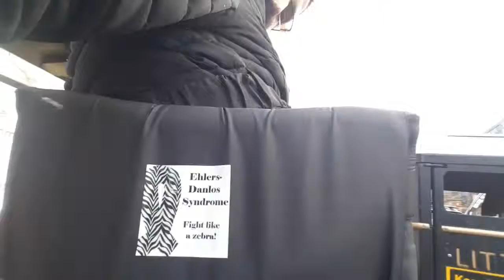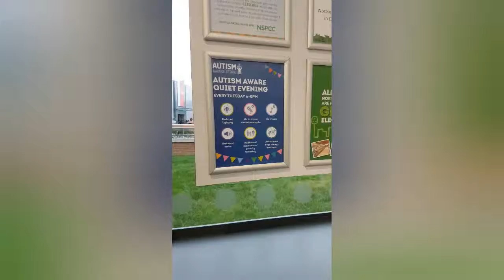Autism Accessible Hours [CC]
In today's vlog I tell you about one of the ways that my local LIDL supermarket has made thier store more accessible to those living with autism and other disabilities.

I will also show you the cool sticker that I bought for my wheelchair. Unfortunately YouTube would not allow me to put a card on this video for my sticker.

If you would like one, please click on this link.

All of the videos on my channel have Closed Captions/Subtitles. I transcribe them myself.

Please select English (United Kingdom) when you are turning on the Closed Captions/Subtitles, as these are the ones that i have transcribed myself.